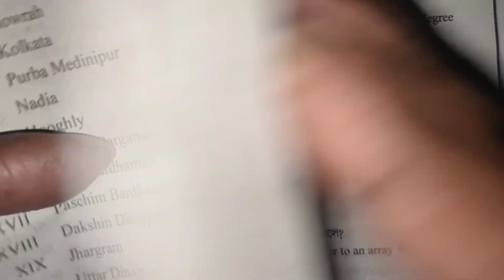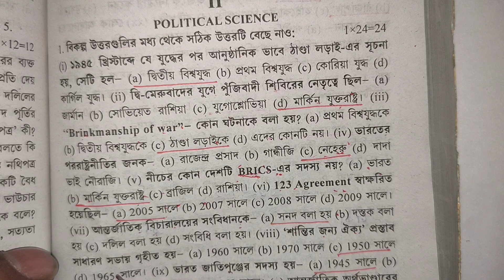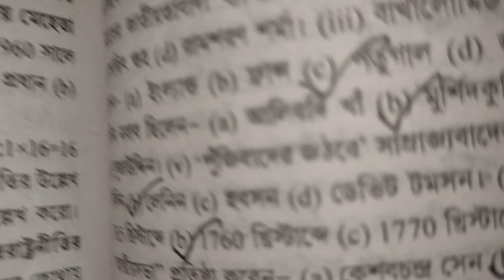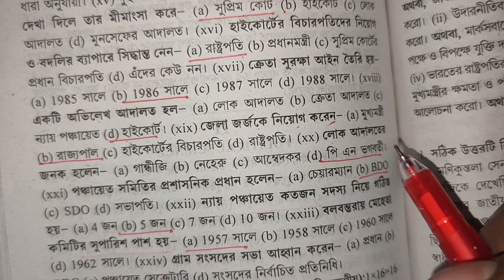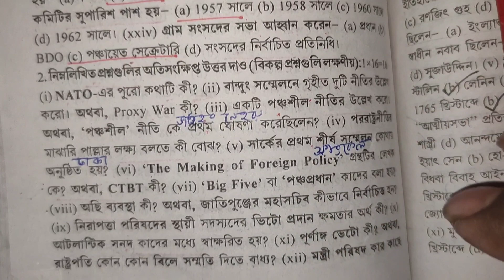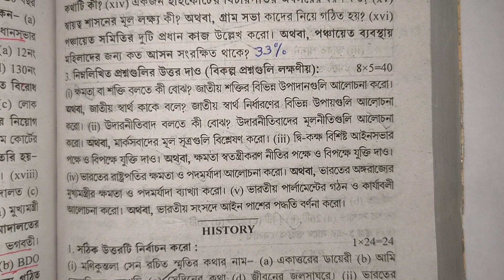Class 12 ABTA Test paper 2023 Political science Page AC 71 MCQ SAQ Answer